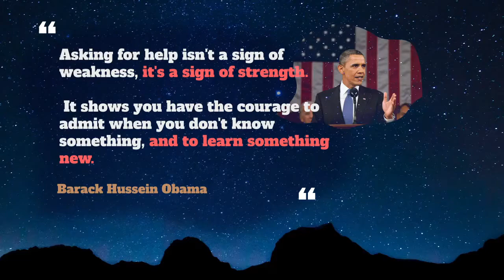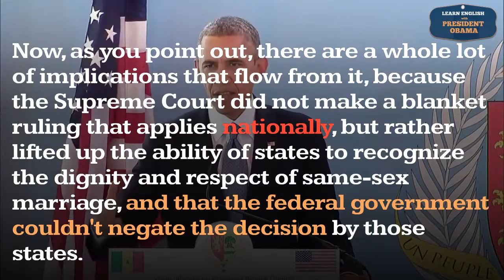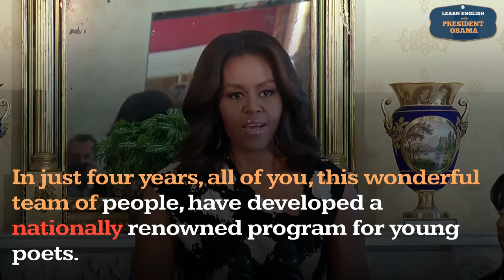Nationally Usage, Pronounce, Meaning, Definition, Sentence Examples - Adverb Series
How to pronounce nationally ?
How to use nationally ?

Nationally , adv.
  1. In a national manner or way; as a nation.

00:00 - Pronounce Intro
00:07 - How to Pronounce, How to Use, Meaning, Definition